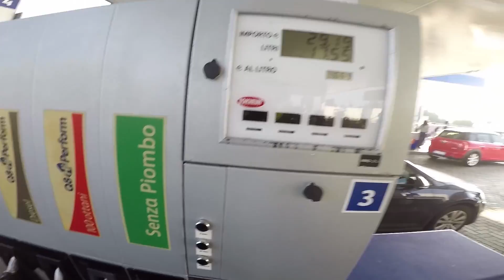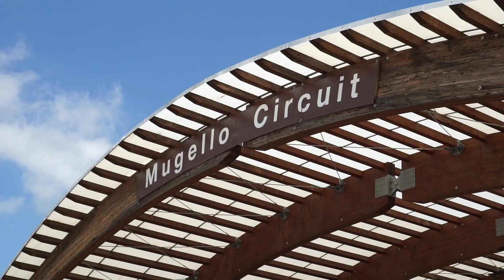SCUSA, PER IL MUGELLO? - Mugello 2018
Un'esperienza da panico da provare almeno una volta nella vita... ma sopratutto guardate che acrobazie abbiamo fatto io e pinna! :D

PER IL RADUNO / PRANZO:
Domenica 17 giugno, pizzeria "Il dollaro", menù fisso pizza+birra/bibita+dolce oppure hamburger 400gr+birra/bibita+dolce:

➜  PER IL PAGAMENTO: Fondamentale inserire Nome, Cognome e Indirizzo Mail nel messaggio del pagamento, per ricevere il biglietto

INFO GENERALI:

_ Domenica 17 Giugno, a pranzo

_ Pizzeria "il Dollaro" a Monza

_ ritrovo per le ore 11.30 al locale

_ A scelta tra:
Menù Pizza + bibite/birra + dolce
oppure
Menù Hamburger da 400gr. + bibite/birra + dolce

_ Contest ad estrazione per vincere 10 NoisyMagliette

_ 20€ a testa

_ Evento aperto a tutti, anche ai 50ini e per chi non ha la moto, può
venire comunque a mangiare in compagnia! I 50ini faranno fatica a seguire il gruppo nel giro post-pranzo, di conseguenza consiglio di venire solo al pranzo :D

PER SEGUIRE OGNI AGGIORNAMENTO, CONSIGLIO DI SEGUIRMI SU INSTAGRAM O NEL GRUPPO TELEGRAM

➜ Profilo Instagram: @noisyboy_youtube

↧↧↧ LINK ATTREZZATURA E ACCESSORI ↧↧↧

➜ LA MIA MOTO: (Yamaha MT09)

• Borse laterali

• Borsa serbatoio

• Porta Telepass

• Porta Navigatore

• Manopole riscaldate

➜ LA MIA ATTREZZATURA:

• Giacca estiva

• Micro SD

• Micro SD TOP

• Microfono TOP (mio)

• Adattatore Mic. per Gopro

• Microfono economico

• Gopro Hero 5

• Gopro Hero 4 Session

• Snodi Gopro

➜ CHI SONO?

• Nome: Luca Ravezzani
• Nato a: Milano, 15 Novembre 1997
• Residenza: Milano
• Professione: Studente in IED, Design del Prodotto
• Altezza: 190